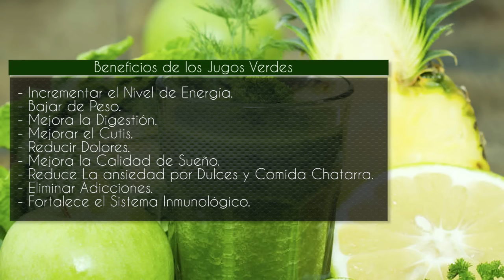✅4 JUGOS VERDES NATURALES PARA DESINTOXICAR EL CUERPO | JUGOS VERDES DESINTOXICANTES🍹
4 JUGOS VERDES NATURALES PARA DESINTOXICAR EL CUERPO - JUGOS VERDES DESINTOXICANTES

Hola y bienvenido a un nuevo video, jugos verdes desintoxicantes, una de las mejores formas de depurar toxinas en el organismo es a través de jugos de frutas y verduras, los cuales aportan vitaminas, minerales y antioxidantes al cuerpo, los cuales son fundamentales para la salud.

El organismo se intoxica cuando recibe alimentos poco saludables, como por ejemplo alimentos embutidos, bebidas gaseosas, alimentos refinados, altos en grasa, muy azucarados, entre otros más, no olvidemos los malos hábitos como el tabaco y el alcohol.

Para desintoxicar el cuerpo de forma natural y segura utilizaremos jugos verdes, se conocen como jugos verdes por su alto valor en clorofila, el cual es el pigmento verde de las hojas, las hojas verdes son lo único vivo que puede capturar la luz solar, lo cual sirve de alimento para todas las especies, es por esto que tomar un jugo verde es tomar luz solar líquida, un enorme alimento para el cuerpo.

Cuando consumimos clorofila obtenemos beneficios importantes, por ejemplo, limpieza de toxinas, mejoras en el sistema digestivo, potencia la función natural de los órganos, y es una enorme defensa en contra el cáncer de estómago, colon e hígado.

Beneficios de los jugos verdes, toma nota.

* Incrementar el nivel de energía.
* Mejorar el cutis.
* Reducir dolores.
* Mejora la calidad de sueño.
* Reducir la ansiedad por dulces y comida chatarra.
* Eliminar adicciones.

Ahora veremos 4 jugos verdes para desintoxicar el cuerpo, toma nota.

También es importante mencionar que deben cambiarse constantemente los ingredientes, por ejemplo, puedes preparar hoy un jugo de espinaca, mañana de lechuga y luego perejil, puedes agregar cilantro también en lugar de las hojas anteriores, la razón de hacer esto es que si consumes exclusivamente un tipo de vegetal verde esto podría  acumular una  pequeña cantidad de toxinas provenientes de  ese vegetal, lo cual podría causar una reacción negativa,  es por esto que se debe cambiar los ingredientes constantemente.

Terminos Relacionados

"jugos de desintoxicacion"
"jugos desintoxicante"
"jugos naturales para desintoxicar el cuerpo"
"jugos para desintoxicar el cuerpo"
"jugos para desintoxicar el organismo"
"jugos verdes desintoxicantes"
"jugos verdes para desintoxicar"
"licuados detox"
"licuados para desintoxicar el cuerpo"